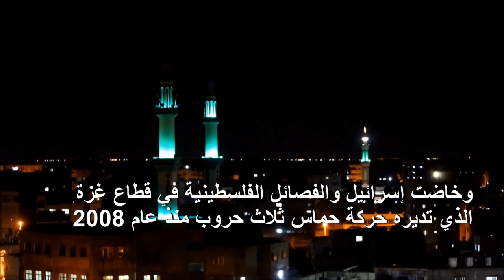اسرائيل تشن ضربات على قطاع غزة ردا على إطلاق صاروخ | AFP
أعلن الجيش الاسرائيلي أنه قصف ليل الخميس الجمعة مواقع لحماس في غزة ردا على إطلاق صاروخ على اسرائيل من القطاع الذي تسيطر عليه الحركة الإسلامية.